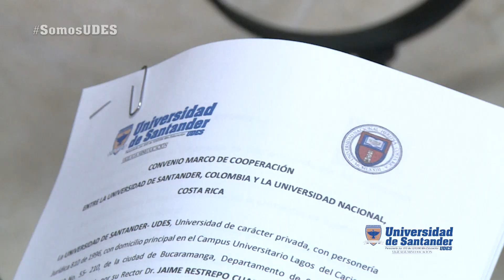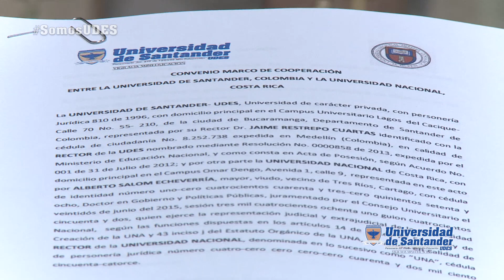NotiUDES | Nuevo convenio permitirá ofrecer un doctorado en Neuroeducatrónica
NotiUDES | Convenio de la UDES y la Universidad Nacional de Costa Rica, permitirá ofrecer un doctorado en modalidad virtual , enfocado en Neuroeducatrónica.

Dirección General
Óscar Gerardo Hérnandez

Edición
Edgar Esparza

Voz Off
Shiley Peña Pabón

Institución de Educación Superior
Vigilada Mineducación
2019